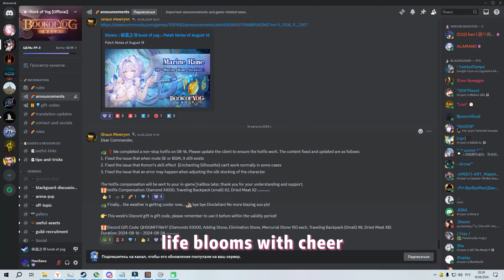Book of Yog-My music gameplay vlog~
What's your daily BoY trip like? My player log is in the lyrics!
This video from EU players: НинХина
Thank you for your work!